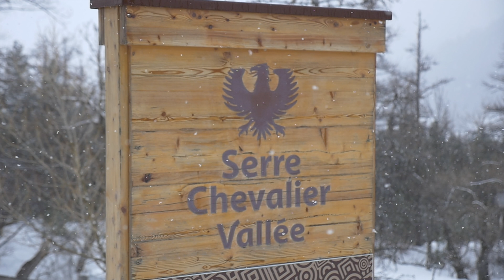Super SnowKite Days with lolo BSD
New SnowKite video on my home spot in the French Alps !! Super SnowKite Days :)

Snowkiting is Magic, one of the best outdoor sport during the winter season for my point of view !

Thank you to my kiteboarding gear partner FLYSURFER Kiteboarding for providing me the best wings ever :)